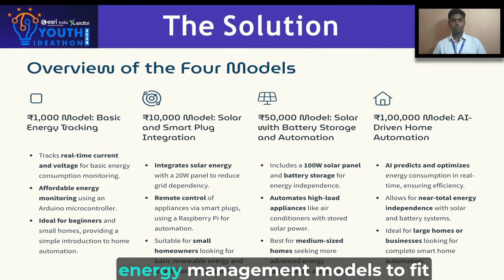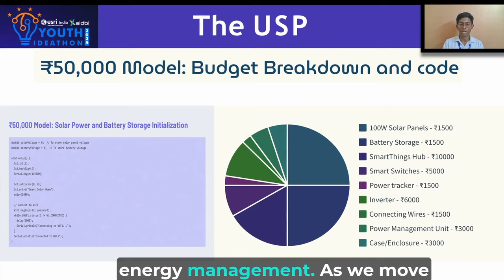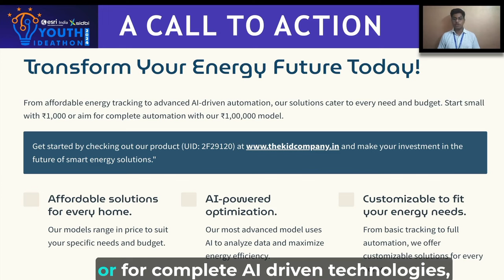UID - 2F29120 | Youth Ideathon 2024 | TOP 500 | Team - Revonrg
Youth Ideathon 2024 | Students - S.Aditya | Naren Karthikeyan.U | M.Sarvesh | P.Natesh Krishna | S.Deebesh Murugan | Senior (9 - 12 Grade) | D.A.V. School, Adambakkam | Team- Revonrg

-Revonrg - Revolutionizing Energy

-Revonrg - Revolutionizing Energy. We’re not just managing energy—we’re transforming it! 💡 Discover how a ₹1,000 investment can unlock the future of AI-powered smart homes. Revonrg is more than just an energy solution; it’s an innovation revolution. Want to be part of something BIG? Watch now to see how you can shape the world of tomorrow with energy in your hands!